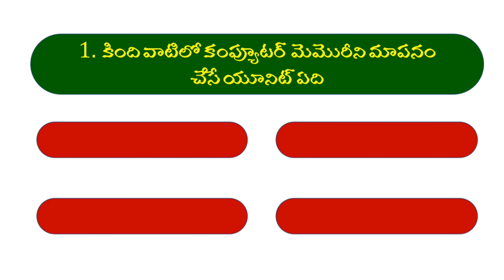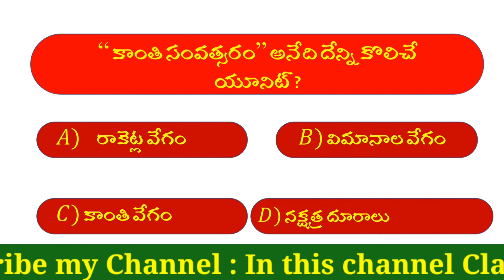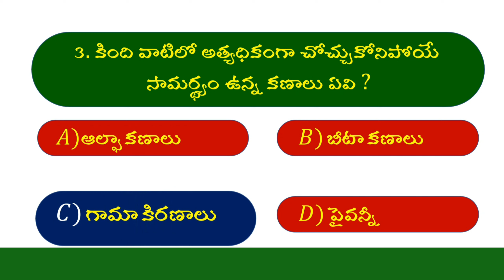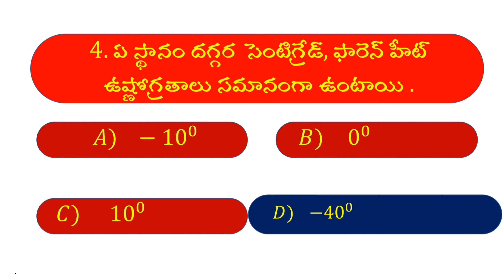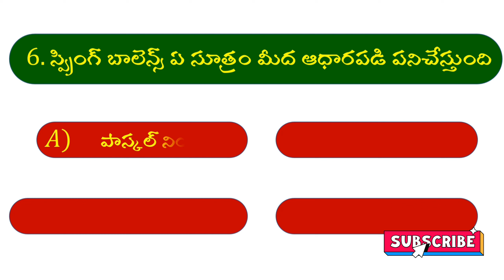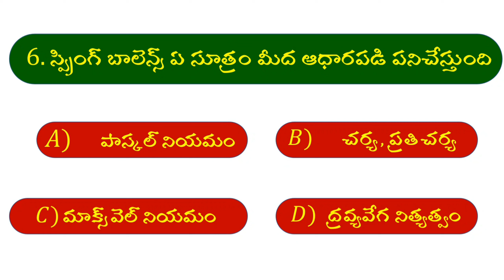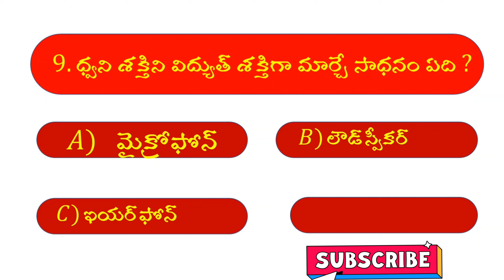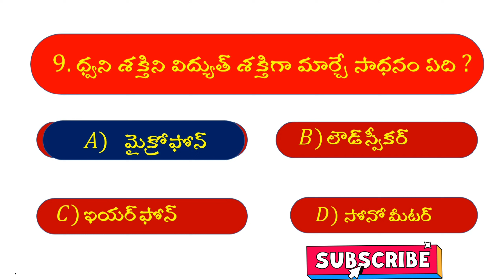General Science 1 జనరల్ సైన్స్ బిట్స్